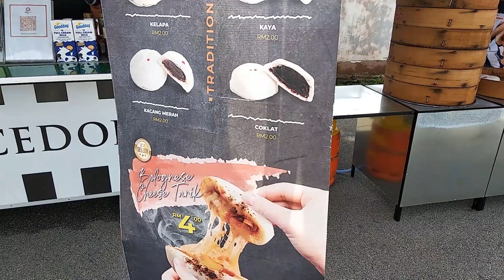Не вареники, но вкусно/Обзор придорожного фастфуда в Малайзии /fast food in malaysia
Оригинальная пароварка, вкусные паровые пирожки.
Кулинария от канала «Жить хорошо!»
Все наши рецепты и рекомендации Вы найдете по ссылке
Категория
Хобби и стиль